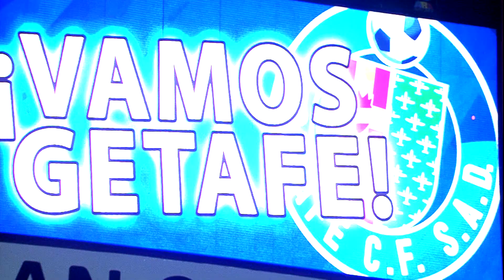Previa Getafe CF vs FC Barcelona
Previa Getafe CF vs FC Barcelona J04 LaLiga Santander 2017/2018